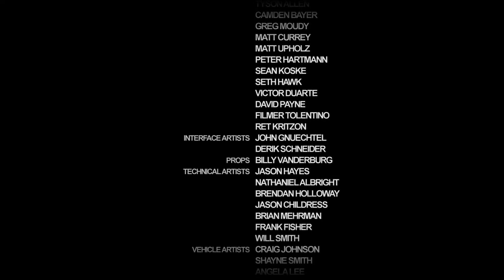Saints Row 2 walkthrough part 86 [1080p] [PC] [Gameplay PL / Let's Play PL] ENDING